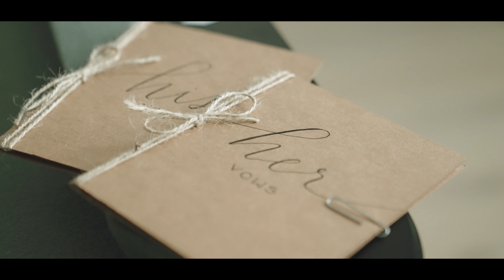Marshal & Danielle Parker - July 16 2022